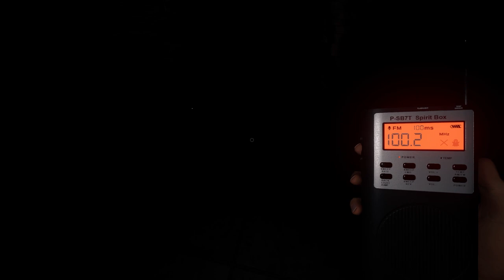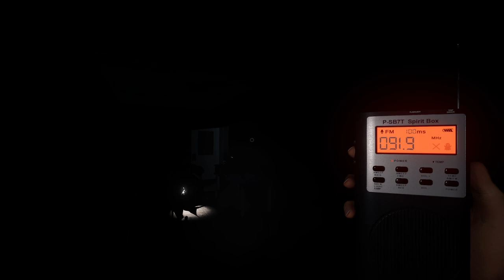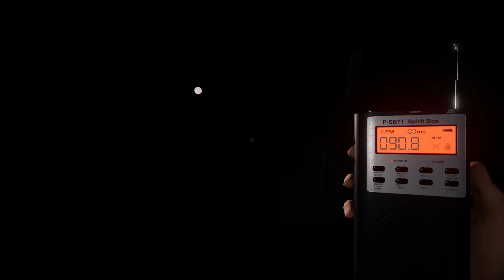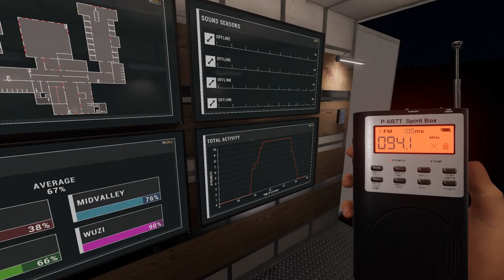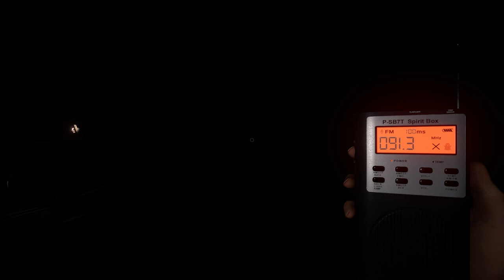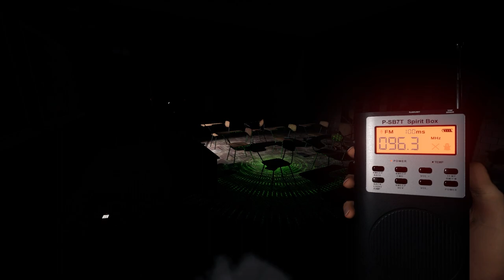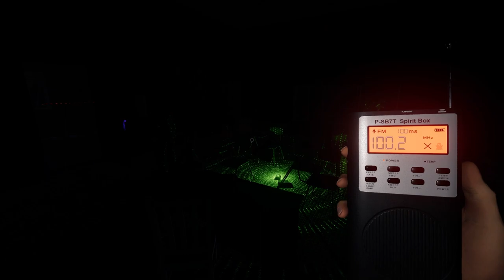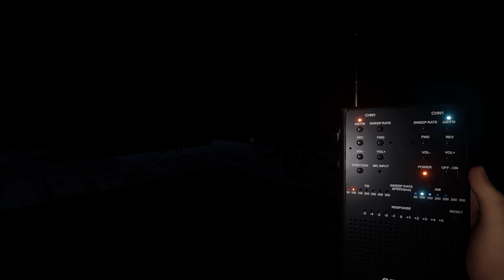Phasmophobia - Halloween Special! Max Ryan Greg Ain't Scared! Wuzi Hides In The Van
👻🕯️ Phasmophobia Halloween Special: Spooky Ghost Hunts with Friends! 🎃🌙

Happy Halloween, fellow gamers! Join us, Ryan, Max, Greg, and Wuzi, as we embark on a spine-tingling adventure in Phasmophobia - the ghost hunting game that's equal parts terrifying and exhilarating!

In this special Halloween episode, we've gathered the gang for a night of ghostly encounters and heart-pounding scares. Max, Ryan, and Greg are pumped up and ready to take on the supernatural, while Wuzi is, well, less than thrilled about the prospect of facing spectral entities.

But don't worry, it's all in good fun, and Wuzi's reluctant participation leads to some hilarious moments you won't want to miss. Will he conquer his fears, or will the ghosts get the best of him? You'll have to watch to find out!

Get ready for spooky jump scares, intense paranormal investigations, and plenty of laughter as we explore haunted locations, gather evidence, and try to survive the night. Whether you're a fan of Phasmophobia or just looking for some Halloween entertainment, this video has something for everyone.

So grab your favorite Halloween snack, turn down the lights, and prepare for a ghostly adventure with Looping Reel Gaming.

Thanks for tuning in, and Happy Halloween, everyone! 🎮👻🎃